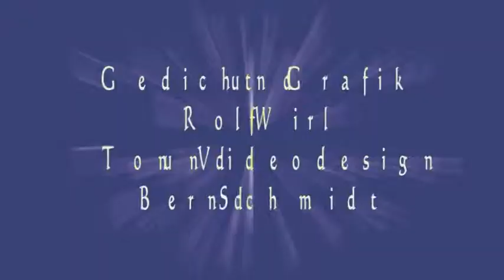025 Echos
Aus dem Zyklus "Schattenarbeit", Gedicht & Grafik Rolf Wirl, Musik & Videodesign Bernd Schmidt.